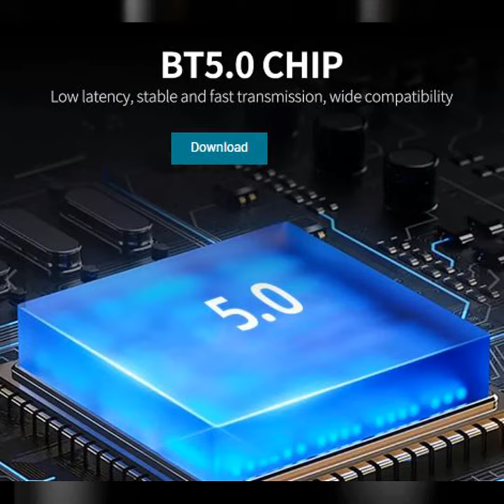Lenovo K3 Bluetooth Speaker Power Full Bass